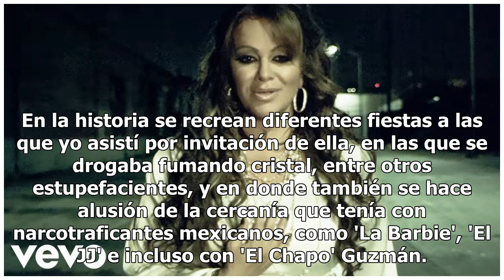Lado más oscuro de Jenni Rivera será revelado en polémica cinta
Será en el 2019 cuando se estrené la controvertida película "La Diva de la Banda",  bajo la dirección del cineasta Francisco Joel Mendoza. Dicha cinta estará basada en la etapa en la que Jenni Rivera tiene todo el éxito del mundo y se pierde en las adicciones. Asimismo en la película sobre Jenni Riv...